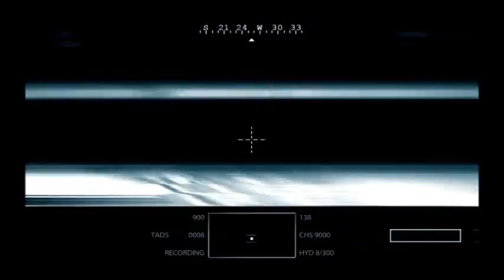Medal of Honor: Gunfighters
The level in Medal of Honor when you are the gunner of an Apache helicopter. I take no rights for any gameplay seen in this video.